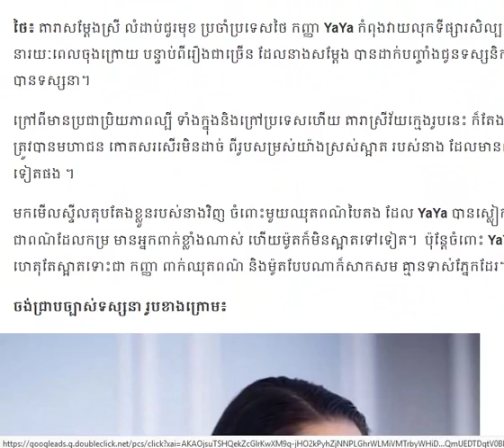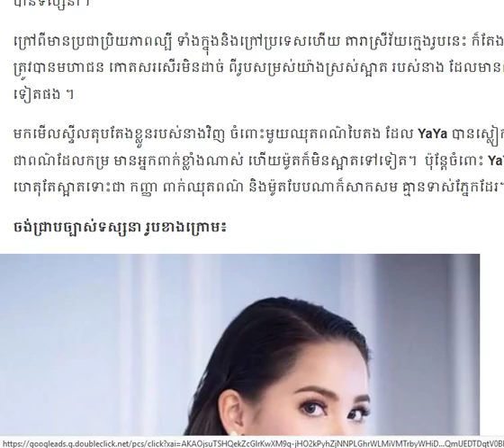ហេតុតែស្រីស្អាតYaYa ស្លៀកអាក្រក់ក៏នៅតែទាក់ទាញ/Cambodia Daily24